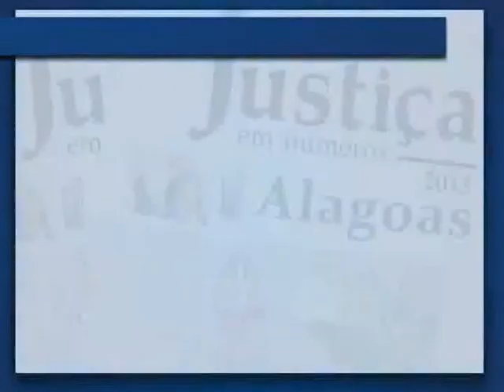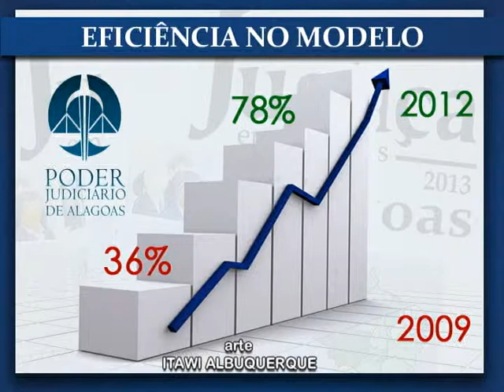Justiça em números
Relatório nacional aponta redução na taxa de congestionamento de processos no Tribunal de Justiça de Alagoas (TJ/AL).